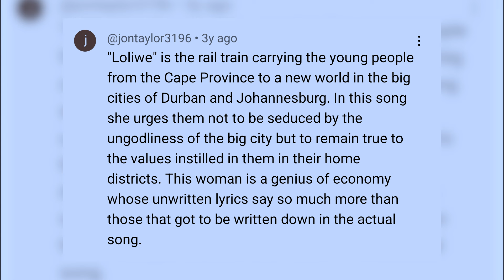Loliwe - Zahara Cover (Sharon Nanteza)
Loliwe- Zahara cover perfomed by Sharon Nanteza

audio recording
song writing
music production
vocal training